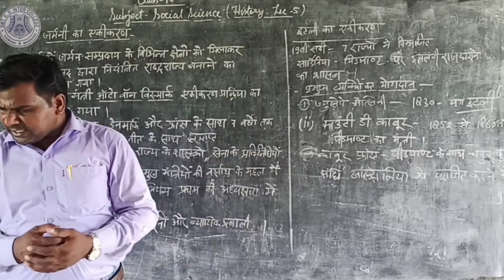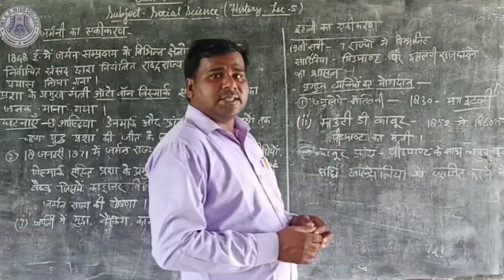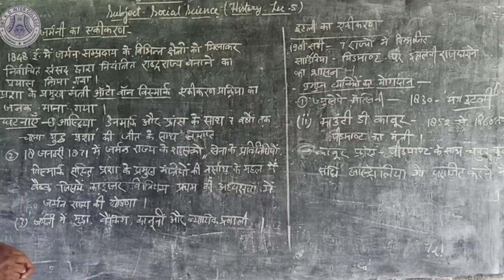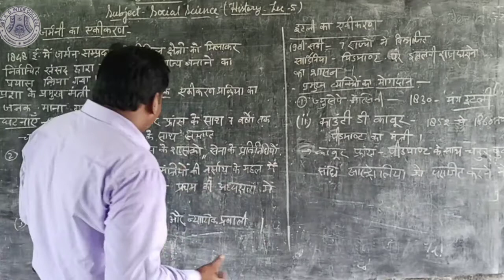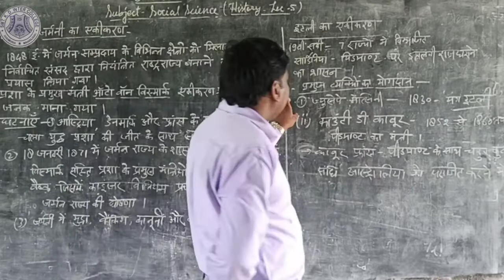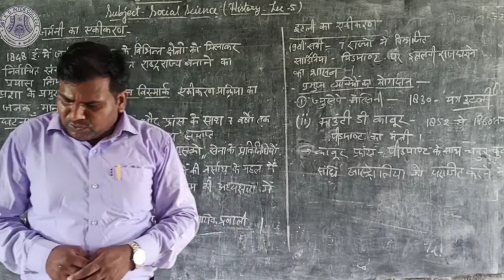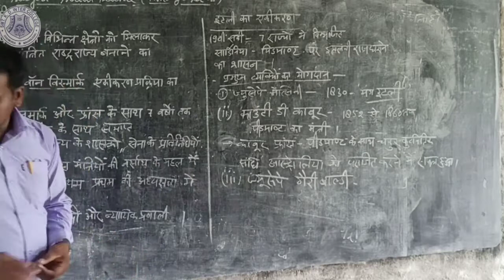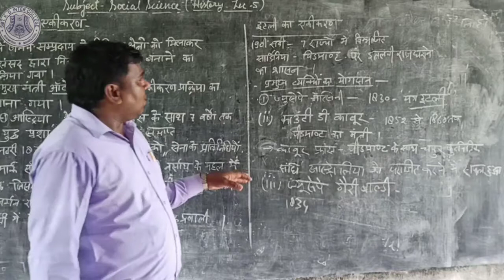10 History || Lec 5 || जर्मनी का एकीकरण